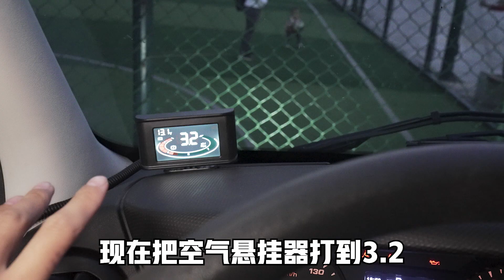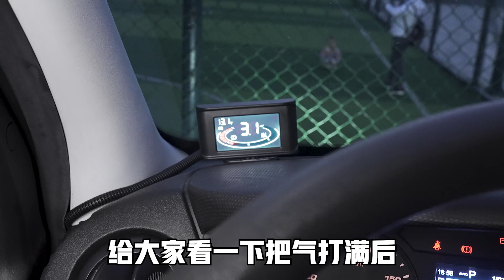van life | 拿女友1w块可以把房车改成什么样？ 房车 自驾游 【十三要和拳头】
哈喽大家好！

往期精彩在这里：
【40万私人订制的房车什么样？北漂裸辞后我们把家安在了车上！

【我们花40万买B型房车，为什么没选C型？

【房车旅行分手了！？终于知道为什么情侣旅游容易分手了!】：

【在山里花400万买别墅的都是些什么人？

【我们辞去年薪一共40多万的工作，北漂5年收获了什么？